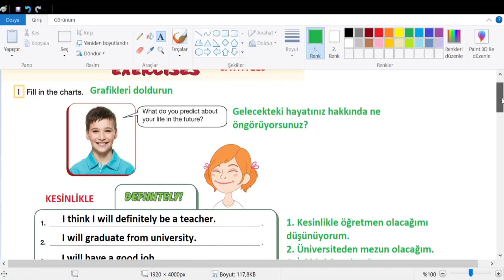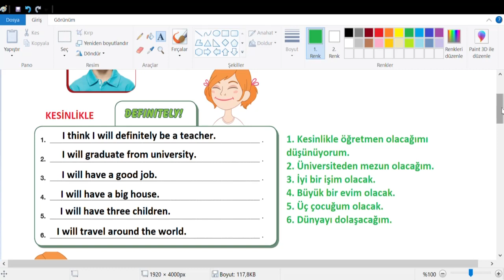7. Sınıf İngilizce Bilim ve Kültür Yayınları Cevapları Sayfa 115